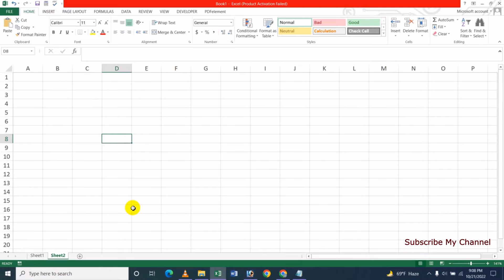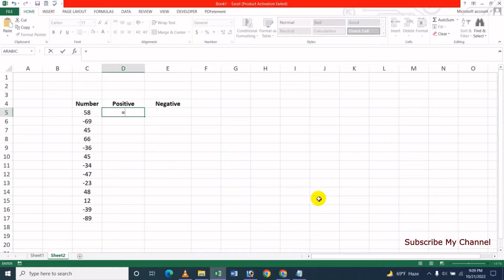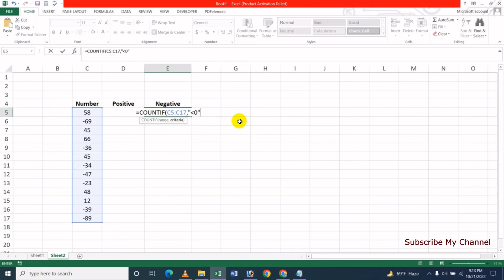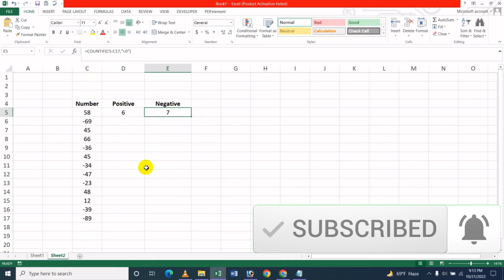How To Count Only Positive Or Negative Numbers In A Range On MS Excel - Bangla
In this video's I will show How To Count Only Positive Or Negative Numbers In A Range On MS Excel Bangla Tutorial